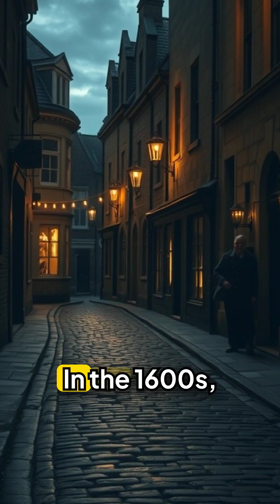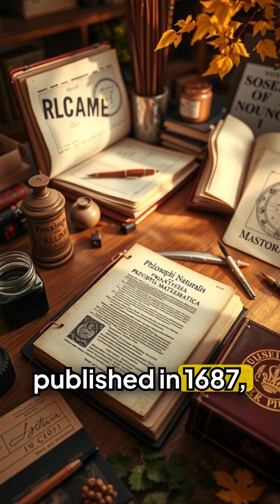Newton’s Apple and the Birth of Gravity | Danielle's Knowledge Base | Accidental Discoveries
Newton’s Apple and the Birth of Gravity | Danielle's Knowledge Base | Accidental Discoveries | Shorts

A simple apple falling from a tree led Isaac Newton to uncover one of the greatest scientific truths in history - the law of gravity. Discover how this quiet moment reshaped our understanding of the universe.

Do you think Newton’s apple story really happened, or is it just a myth?
What’s the most surprising scientific discovery you’ve learned about?
How do you imagine Newton felt watching that apple fall?
Can simple everyday events still inspire great scientific ideas today?
Which do you think is more powerful—curiosity or intelligence?
Have you ever had an “aha” moment from something ordinary?
Do you believe science discoveries often come by accident?
What invention or idea today compares to Newton’s law of gravity?
Do you think the apple actually hit Newton on the head?
How would our world be different without the discovery of gravity?
What’s your favorite story of an accidental discovery?
Do you think myths help make science more memorable?
If you were Newton, what question would you have asked?
Which discovery fascinates you more—gravity or electricity?
Do you think great minds are born or made by curiosity?

Newton apple story
discovery of gravity explained
Isaac Newton biography short
how gravity was discovered
Newton law of motion simple explanation
famous science discoveries
history of physics documentary
apple fall Newton story
science explained for beginners
accidental discoveries in history
Newton’s Principia explained
short science history videos
discoveries that changed the world
apple and gravity story animation
gravity discovery story